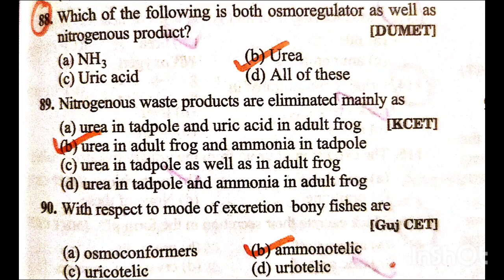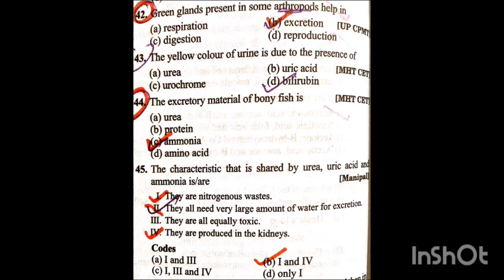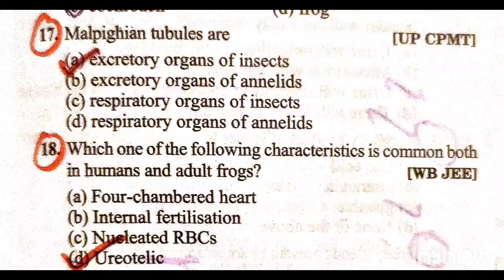excretory system (patt 2);Ncert biology line by line;with NEET PYQs